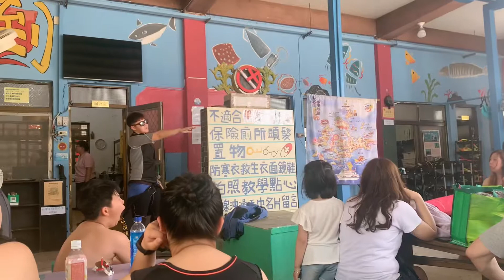【台灣】澎湖▸帶著爸媽趣旅行Ⅰ·海洋牧場/浮潛/池東大菓葉玄武岩 Penghu Vlog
【2天2夜 行程紀錄】

☑第一日：北新橋牛雜湯➔鍾記燒餅➔ 篤行十村➔海上皇宮海洋牧場➔三號港➔陽光阿有專業浮潛➔池東大菓葉玄武岩➔小池角雙曲橋➔合苑餐廳➔和田大飯店

☑第二日：海安遊艇➔南方四島-東吉嶼➔ 東吉嶼燈塔/氣象站➔南方四島巡航➔藍洞巡航➔七美機車環島➔月鯉灣➔小台灣➔雙心石滬➔愛在七美➔馬公市區➔建國炸粿➔中央老街
租車推薦：啟發租車行
行程代訂：啟發租車行